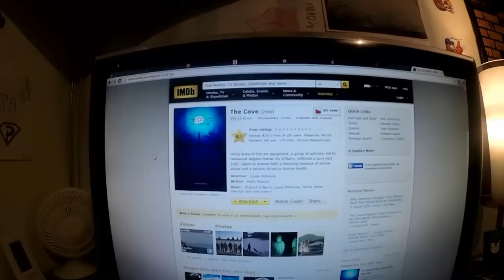Torstai ja perjantai- tanssi loppu lyhyeen